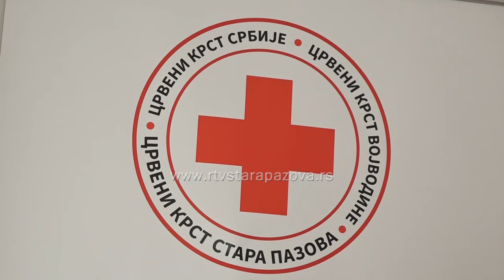Crveni krst obeležava 148 godina od osnivanja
Crveni krst u Srbiji je jedno od 15 provoosnovanih nacionalnih društava Crvenog krsta u svetu. Danas se obeležava 148 godina od osnivanja i međunarodnog priznanja u neprekidnom trajanju.